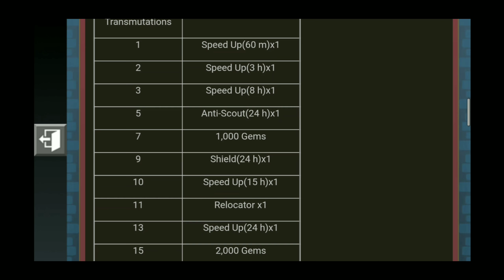:: LORDS MOBILE :: News Event: Alchemical Assistance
News event running from Aug 17, 2018 to Aug 23, 2018. Transmute Dark Essence - get rewards!